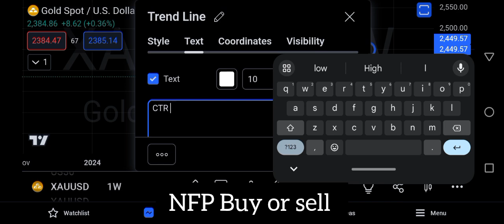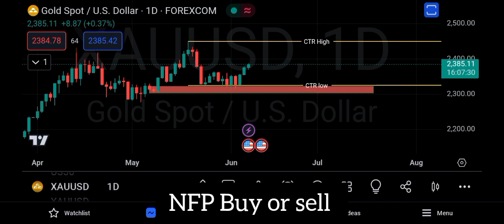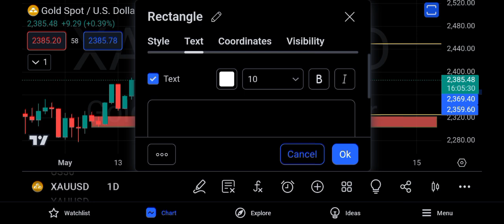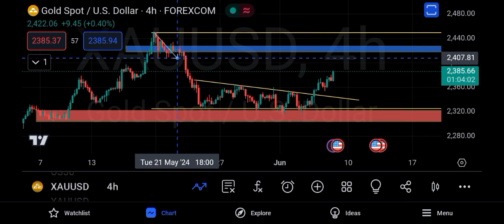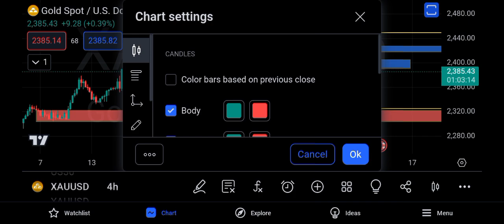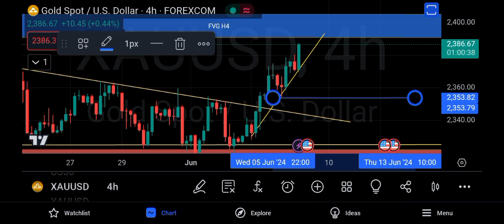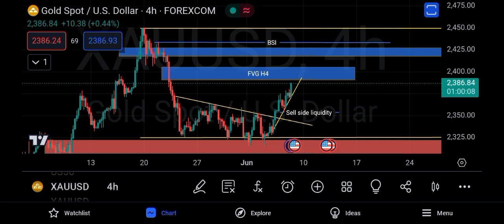GOLD XAUUSD ANALYSIS / Buy or Sell NFP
Welcome to my Forex Trading analysis channel.
I provide comprehensive technical analysis on major currency pairs. My trading approach is based on a combination of fundamental and technical analysis.
Join me to stay up to date with the latest market trends and trading opportunities.

commodity
Market trend
technical Indrector
day trading
algorithmic trading
support and resistance
Fibonacci retracement
future trading
silver and News
future trading for beginners
how to Trade future
Gold xauusd forecast
how